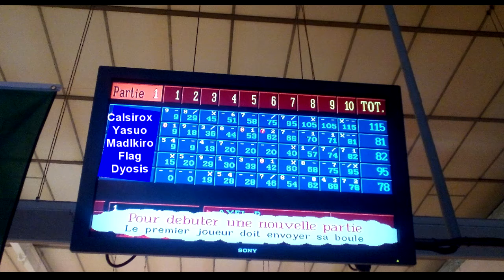BOWLING ENTRES POTES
On ce retrouve pour un petit Bowling entre potes avec Flag, Madikiro, Dyosis, Yasuo et moi pour quelques parties De Bowling Wtf x)